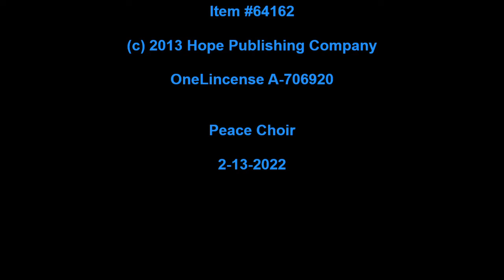Peace Like a River Amazing Grace Peace Choir 2-13-2022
Peace Like a River with Amazing Grace
Arranged by Joel Raney
Item #64162
OneLincense A-706920